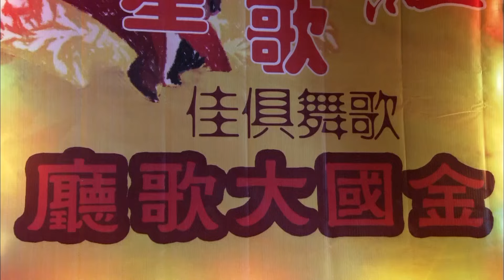【小团圆】52：灰姑娘消失一年半，再出现竟是炙手可热的大明星，却被大老板看上要求陪睡！华剧不停 陆子艺 吴磊 ❤️ Chinese drama